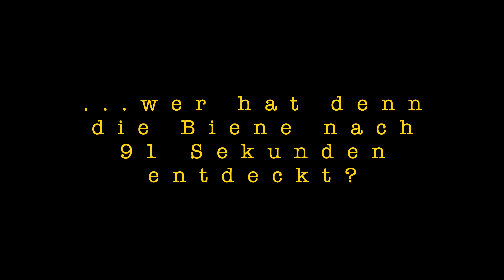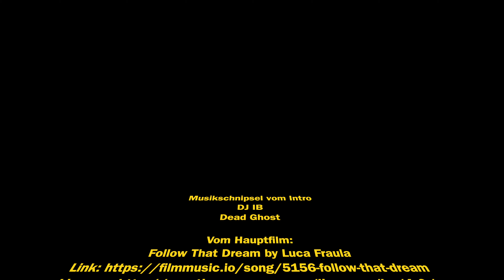„Feldversuch“ #1: Was wächst denn hier?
Der Lego Disney Zug (# 71044) fährt, auf Lego Schienen mit einer Schienenunterkonstruktion aus Gleisbett-Elementen von trixbrix, auf einem landwirtschaftlich genutzten Feld. Und gibt zu unterschiedlichen Zeitpunkten den Wachstumsstand einer Nutzpflanze, die erraten werden kann, wieder. Des Weiteren wird die Streckenführung auch durch Stützen / Ständer von trixbrix angehoben.